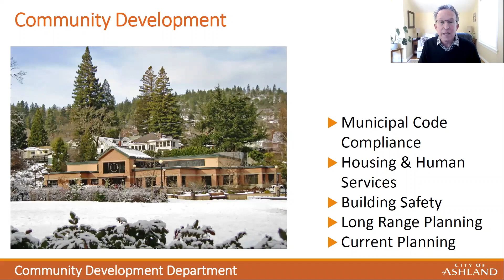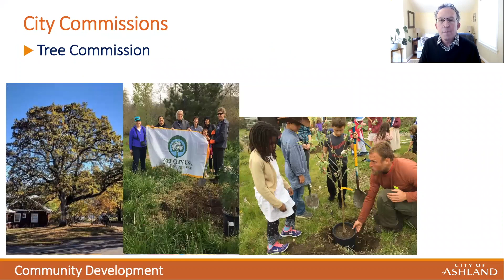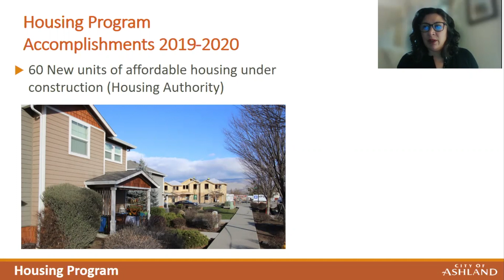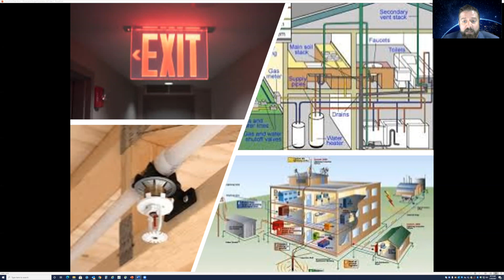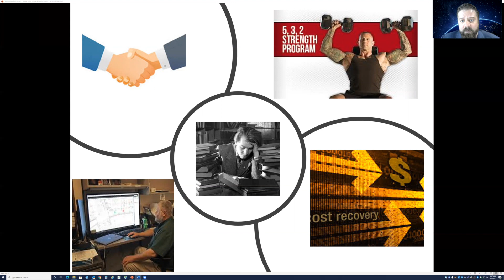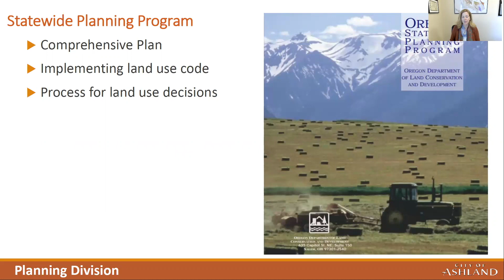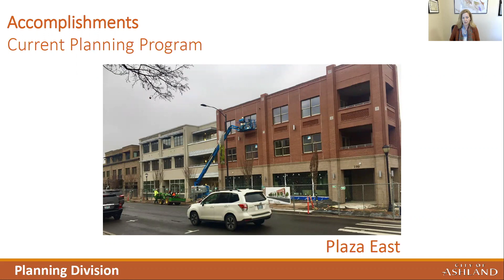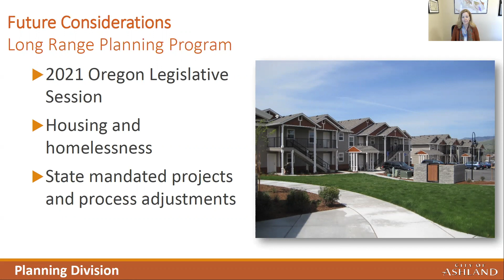City of Ashland Department Overview BN 2021 23, Community Development